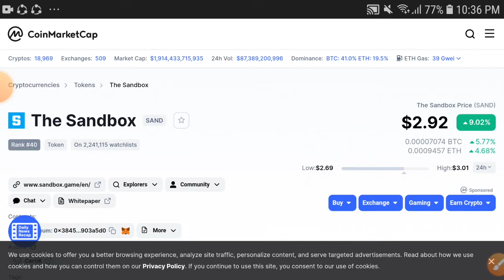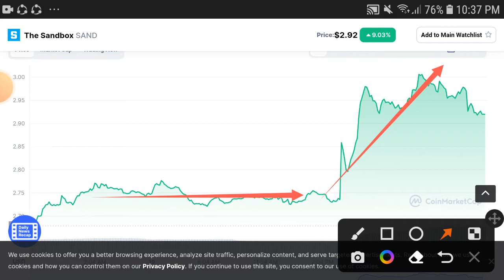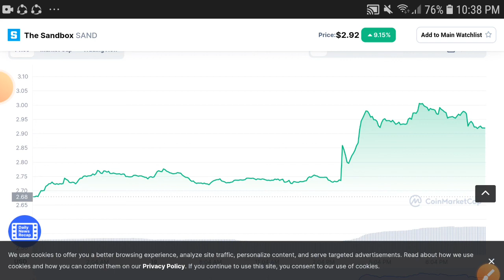SAND Elon Musk Profit || The Sandbox Price Prediction! Sand Today Update